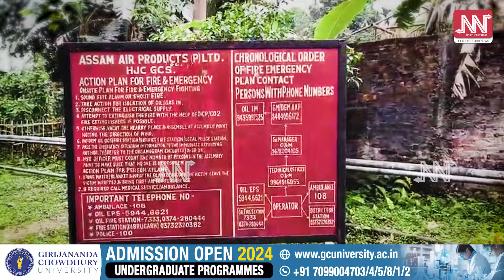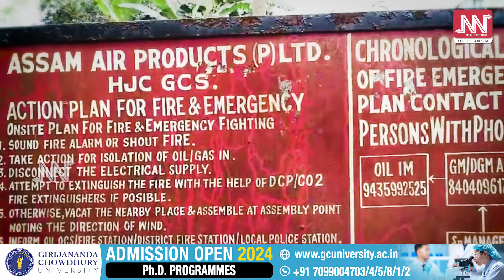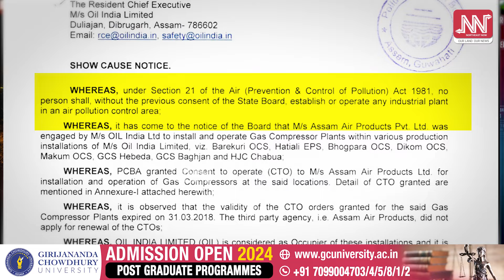ঠিকাদাৰী প্ৰতিষ্ঠানৰ কৰ্মকাণ্ডই চাবুৱাৰ পক্ষীকূল-মানৱ কূললৈ মাতি আনিব ভয়ংকৰ বিপদ!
📛প্ৰদূষণ নিয়ন্ত্ৰণ বৰ্ডৰ জাননীকো কেৰেপ নকৰে OILৰ ঠিকা প্ৰতিষ্ঠানে!
📛জৈব্য বৈচিত্ৰলৈ ভয়ংকৰ ভাবুকি কঢ়িয়াই আনিছে OILৰ ঠিকা প্ৰতিষ্ঠানৰ দায়িত্বজ্ঞানহীনতাই!
📛পৰিবেশৰ লগত খেলা কৰাৰ মৰসাহ ঠিকা প্ৰতিষ্ঠানৰ!
📛চাবুৱাৰ পক্ষীকূল-মানৱ কূললৈ মাতি আনিব ভয়ংকৰ বিপদ!